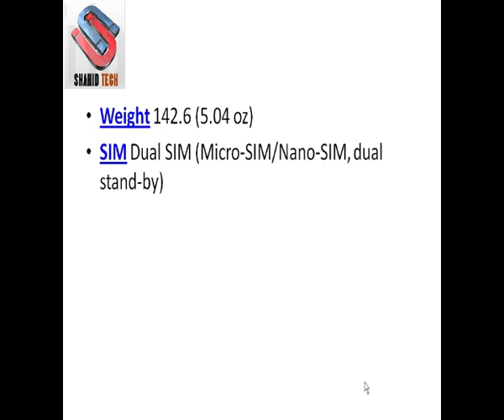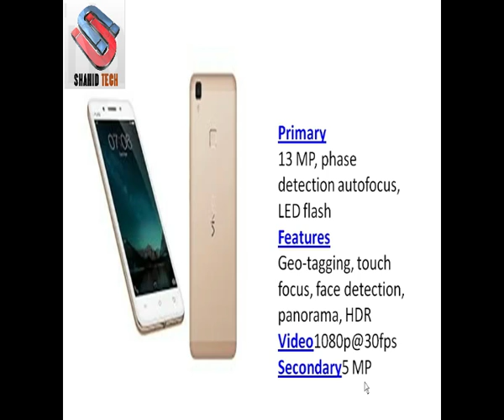Blu Vivo 5 , specifications, features, comparison||13MP 1080p 3GB RAM MT6753 3150mAh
NETWORK Technology
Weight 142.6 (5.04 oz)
Multitouch Yes
PLATFORM OS Android OS, v5.1 (Lollipop), planned upgrade to v6.0 (Marshmallow)
GPU Mali-T720MP3
CAMERA Primary 13 MP, phase detection autofocus, LED flash
Video 1080p@30fps
Loudspeaker Yes
3.5mm jack Yes
  - DTS sound
COMMS WLAN Yes
Bluetooth v4.0
Browser HTML5
Java No
  - MP4/H.264 player
- MP3/eAAC+/WAV/Flac player
- Document viewer
- Photo/video editor
MISC Colors Silver, Gold